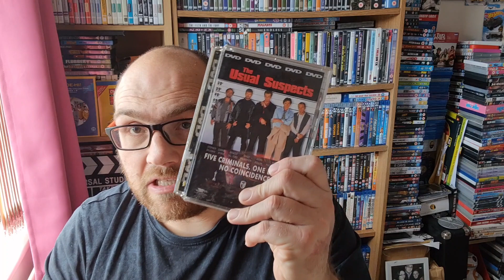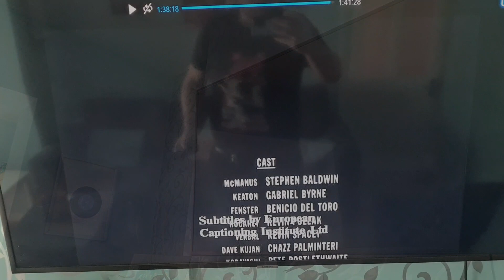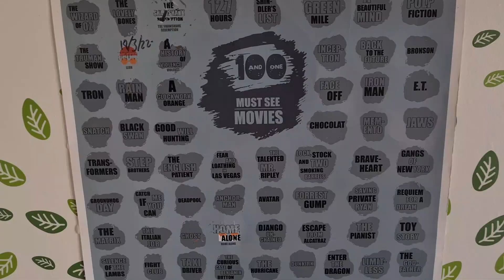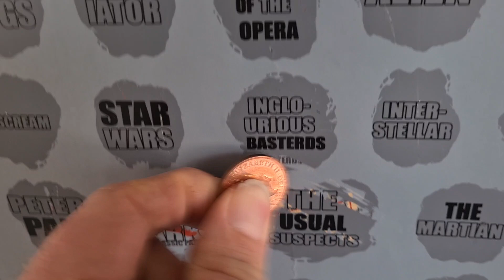Watch from scratch/Ep 3